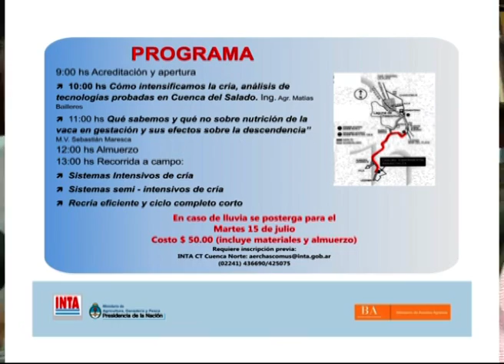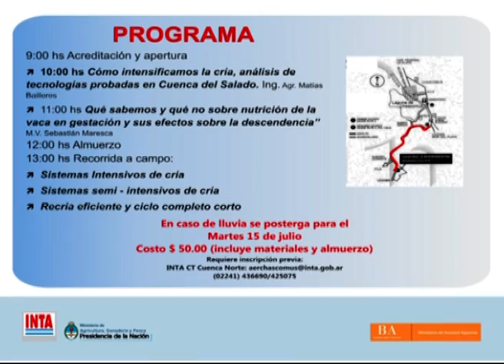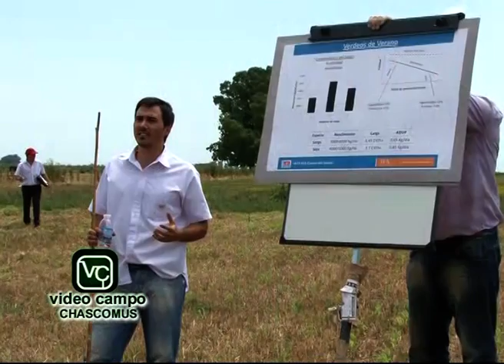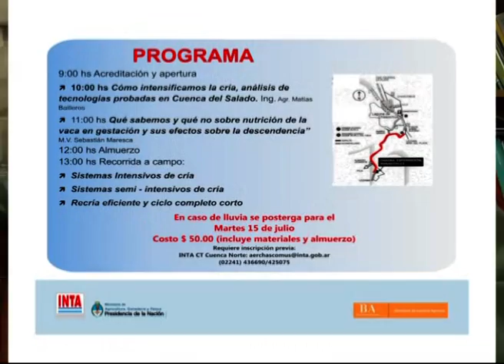Video Campo Nº 27 2014 Bloque 1Invitación Jornada Ganadera y Remate de Graciano